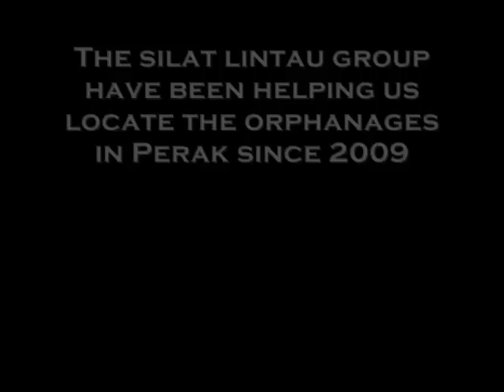Training Silat Lintau with Pak Mok in June 2010 - Parvez Alam, FIGHTING FOR LIVES